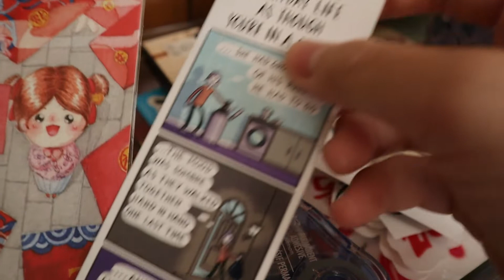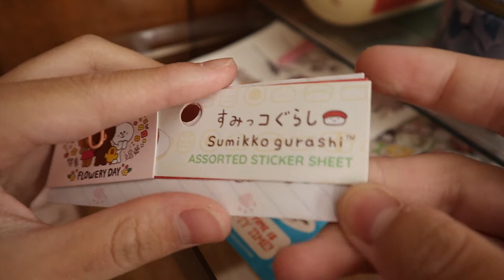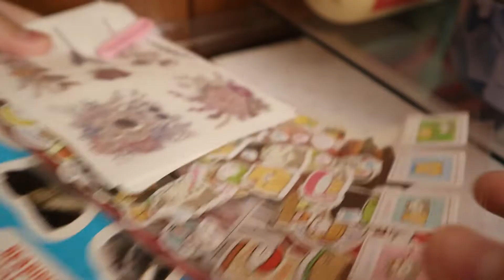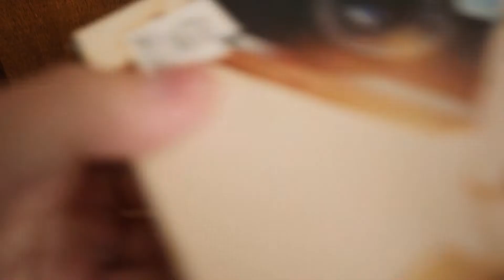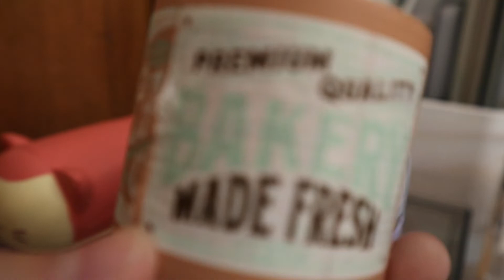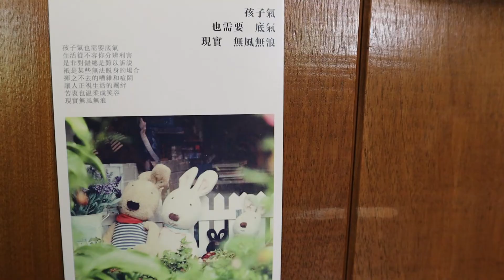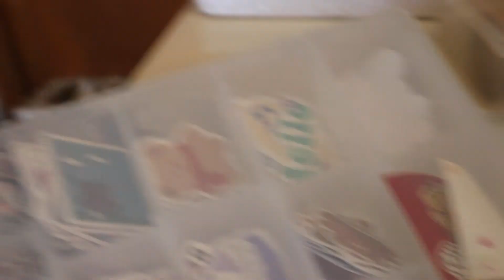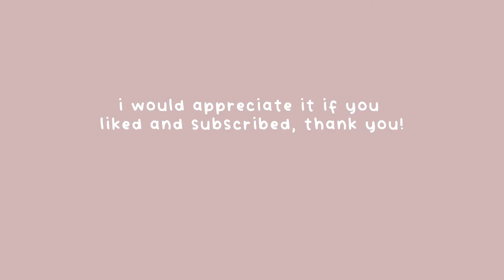my new desk setup 🌿 [ikea, daiso, miniso] 🍓 cozy & warm aesthetic | productive vlog #07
hi again! today i'll show you my desk setup and how i organize my drawers!  i recently went on a shopping spree in ikea because my desk was looking messy :(

❀ PRODUCTS
⋅ mini drawers
⋅ file organizers
⋅ small organizers
⋅ long organizers
⋅ drawer unit
⋅ black box
⋅ office chair
⋅ daiso washi tape organizers
⋅ miniso crate organizers

❀ EQUIPMENT
⋅ canon M50
⋅ joby gorillapod